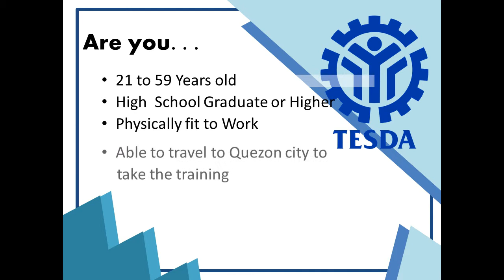Center for Barista Online!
You can now register and Learn in the comfort of your homes.
Our Barista programs are now being implemented in a Blended Learning approach.  Online Classes are composed of Meetings, Lectures, Quizzes, and Online Activities. Skill will still be executed on a Hands-on Face to Face training here at Center for Barista, Fairview, Quezon City.
{video has been revised as per new tesda standards}